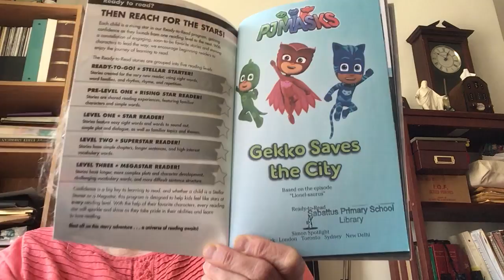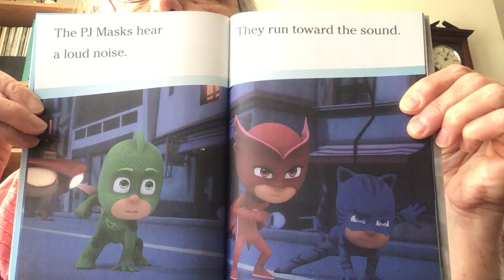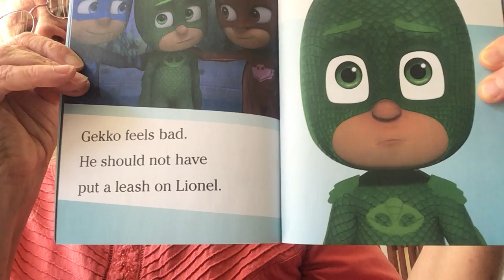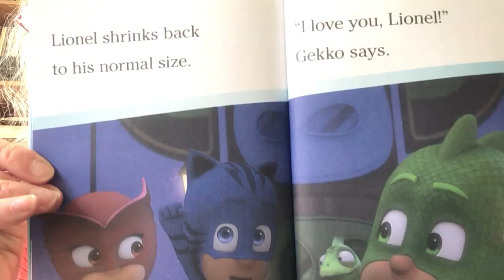PJ Masks Gekko Saves the City by May Nakamura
Mrs. Thornton reads PJ masks gekko saves the city.